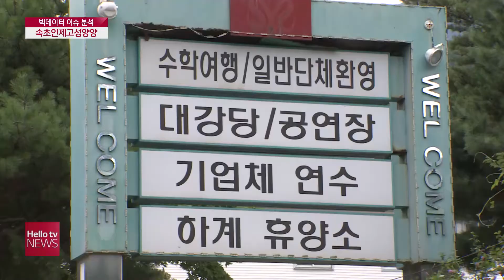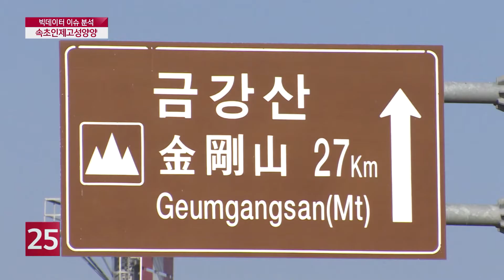[빅데이터로 보는 지역이슈] 속초인제고성양양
저희 헬로TV뉴스에서는 제21대 총선을 앞두고
각종 언론매체에서 다뤄진 우리 지역의 핫이슈를
빅데이터 분석을 통해 알아보는 기획 보도를 마련했습니다.